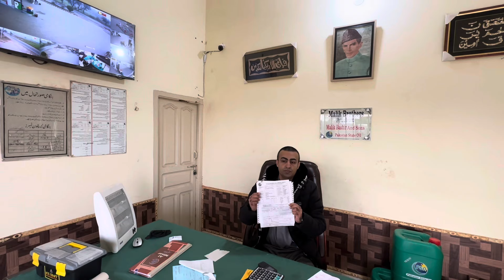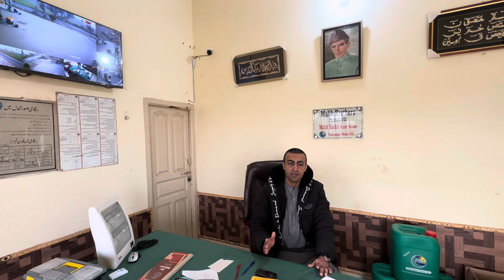Petrol Pump Business Review | Petrol Pump Business ki investment r profit || Business Ideas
Hello friends